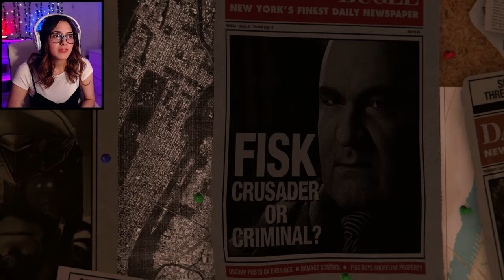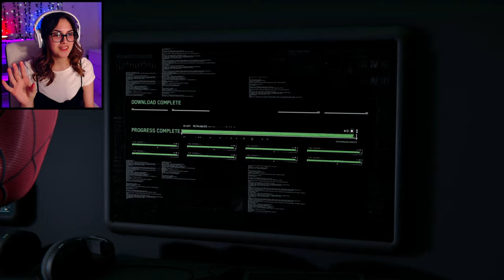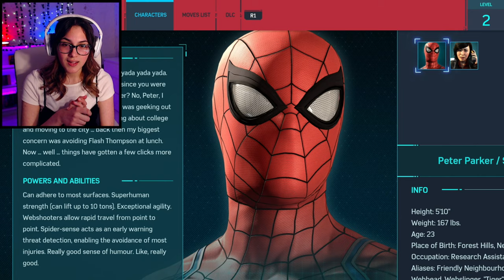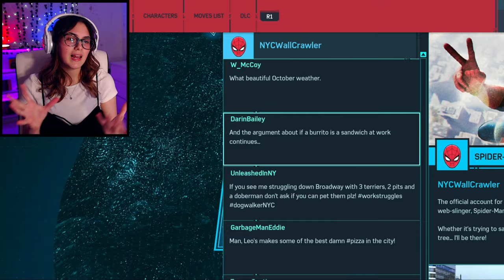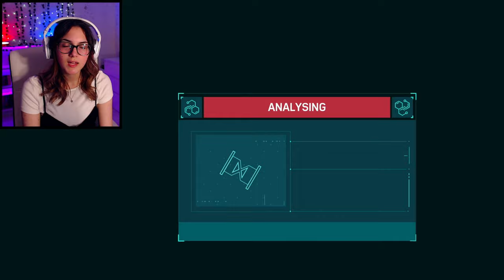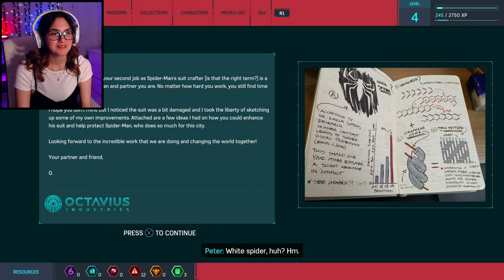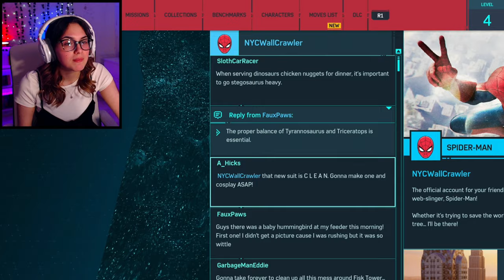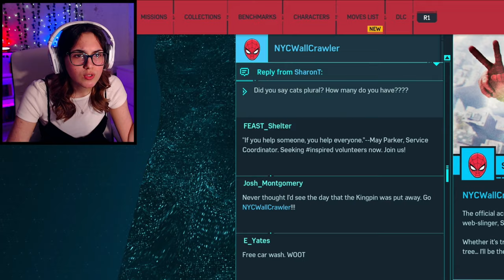IM SO EXCITED FOR THIS!! | Spider-Man Part 1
Welcome to a new playthrough where we're starting Spider-Man BUT REMASTERED! I'm super excited to start this game, especially since I've been missing the world a lot recently. I hope you enjoy watching!